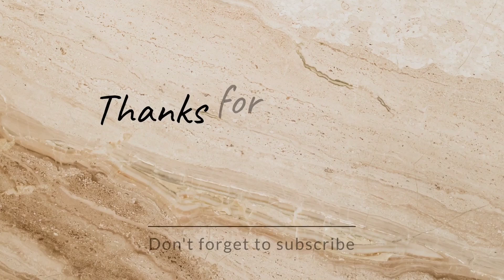How to draw teeth and toothbrush 🪥 Easy Drawing, Painting and Coloring for kids and toddlers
Hello! Today I'm drawing, painting, coloring a beautiful and cute teeth and teeth Brush 🦷🪥
Learn how to draw easily and step by step. Please try to draw this beautiful and colorful teeth and teeth Brush with me.
Learn Colors
Best Learning Videos
In EASY.DRAWING_TIME channel, we plan to provide a complete tutorial on DRAWING Animals, FRUITS, Vegetables, and cartoon characters for toddlers, children, preschoolers, and teenagers in an EASY and step-by-step way. EASY.DRAWING_TIME Channel every days He publishes a new video
The content of this channel is safe for children

Instagram.com/@easy.drawing_time

Easy Drawing teeth and teeth Brush for kids
Teeth Drawing
For kids
Painting and Coloring
Drawing step by step
Simple drawing
Learning video
Kids art